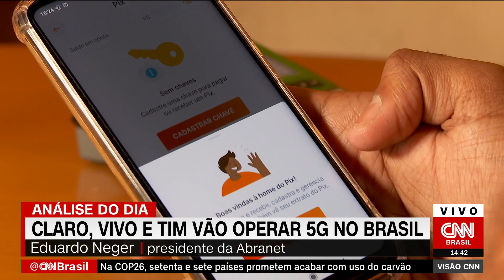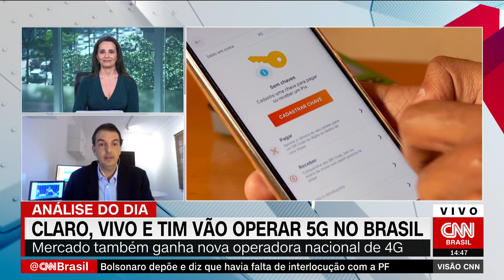5G trará grande oportunidade de desenvolvimento, diz CEO da Abranet | VISÃO CNN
Entrevista exibida no Visão CNN do dia 04 de novembro de 2021.